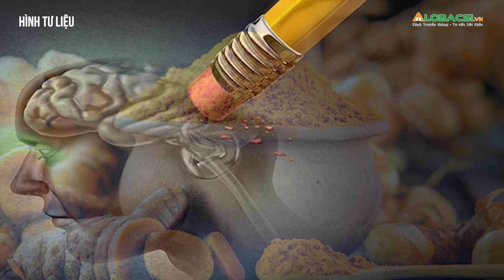Nghệ có lợi cho người bệnh Alzheimer, trầm cảm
MỌI GÓP Ý XIN GỬI VỀ:
Hợp tác nội dung:  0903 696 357